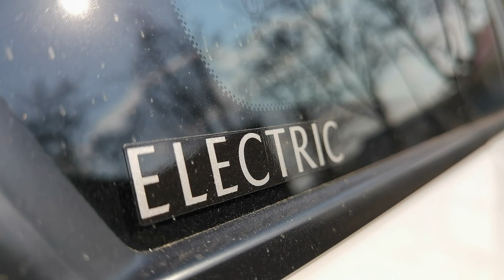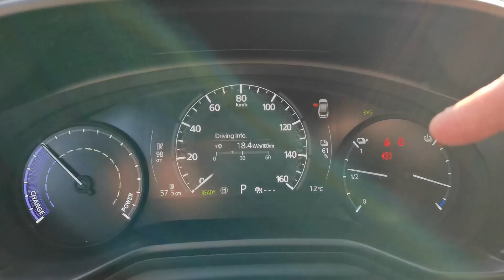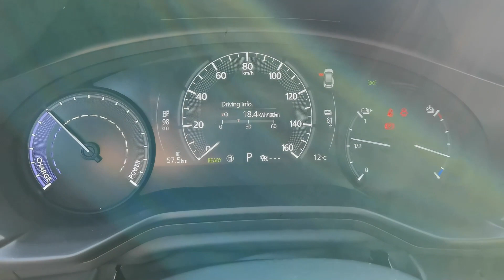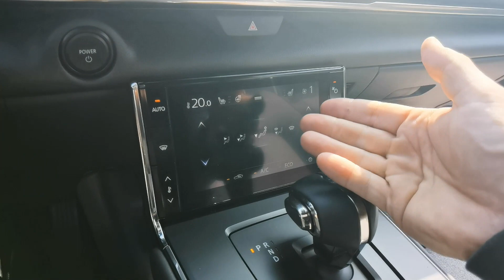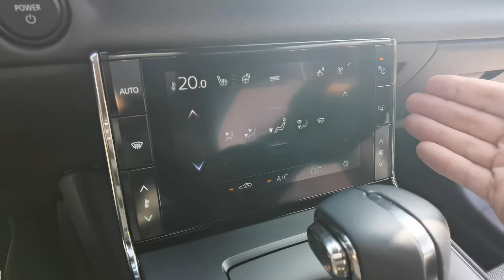Koliko kilometrov prevoziš vsak dan? - Mazda MX-30 - VLOG #905